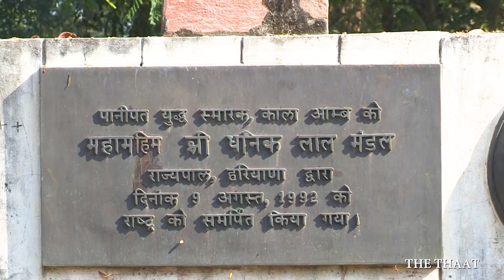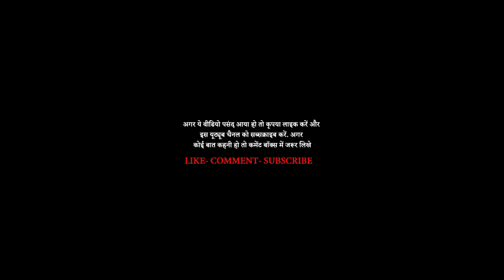Panipat Gramin| Panipat Karnal News| वो गांव जो इंडियन आर्मी को कम्बल बनाकर देता है... The thaat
वो गांव जो इंडियन आर्मी को कम्बल बनाकर देता है... Karnal Lok Sabha constituency is one of the 10 Lok Sabha constituencies in Haryana state in northern India.
Assembly segments- Samalkha, Nilokheri, Indri, Gharaunda, Panipat Rural, Panipat City, Assandh, Karnal, Israna